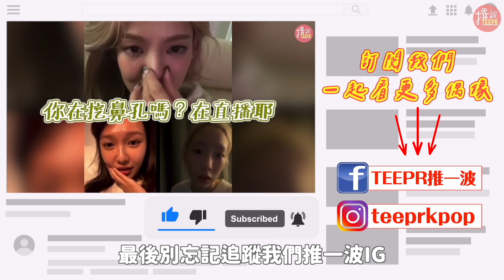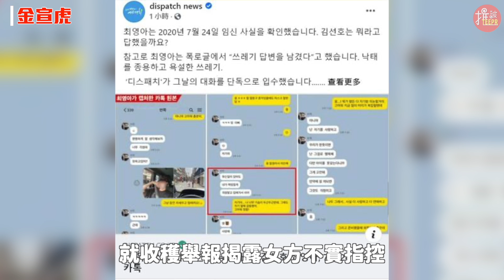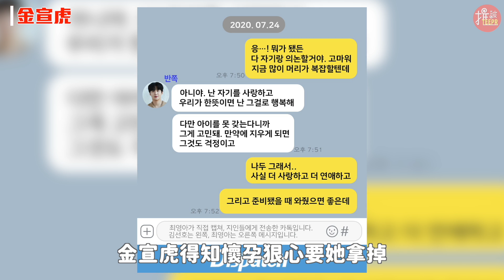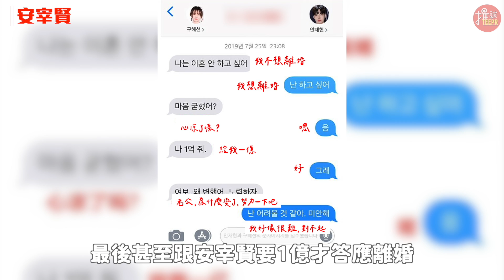毆打後輩卻戲約不斷！11位被判刑、有醜聞卻成功復出的韓星！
💃🏻徐睿知去年被爆出控制舊愛金正賢、涉嫌造假學歷，讓她形象大受打擊、戲劇全被換角。
💃🏻允浩在去年初被爆出「違反防疫規則」，廣告代言的照片也被下架，工作受到很大的影響。
💃🏻金宣虎去年遭到前女友爆料被逼墮胎等一連串私生活爭議事情，讓金宣虎的形象受到大大的打擊，公司中斷所有活動。

Facebook【TEEPR推一波】粉絲專頁